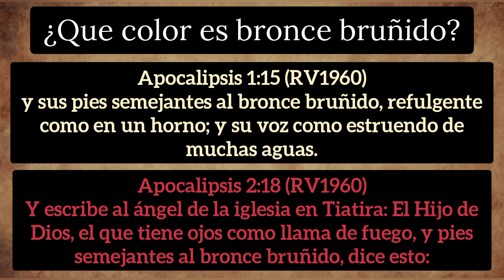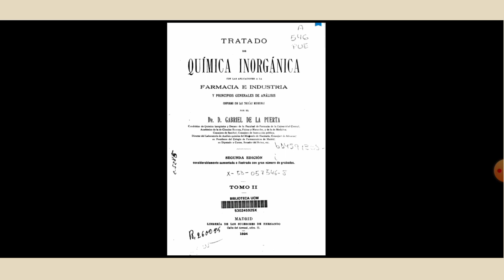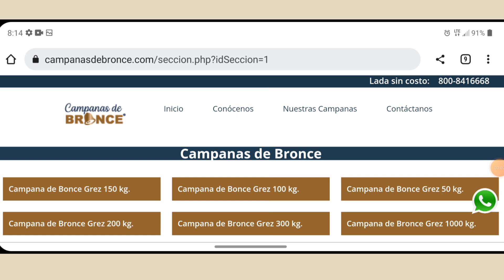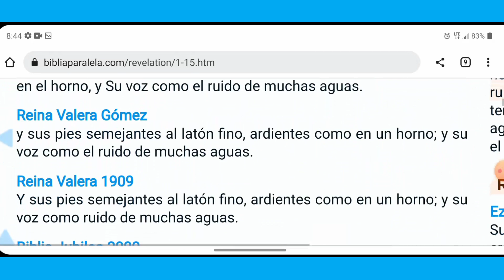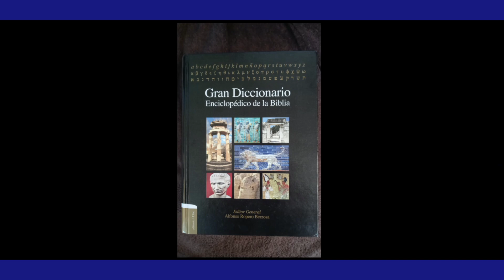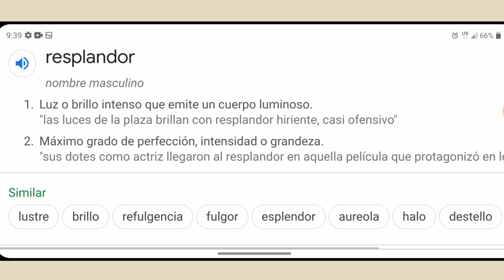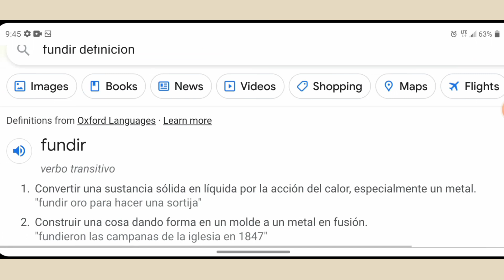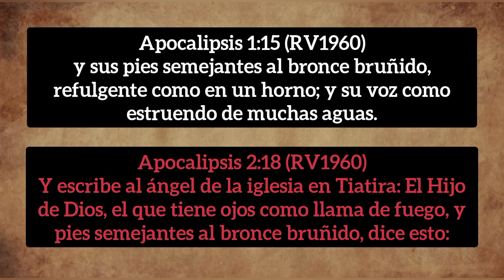Jesús no tiene pies negros. Apoc.1:15. Bronce bruñido.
Campanas de bronce bruñido...

Pequeño Laousse Ilustrado
Nuevo Diccionario Enciclopédico

Tratado de química inorgánica Tomo 2

Diccionario de la lengua castellana